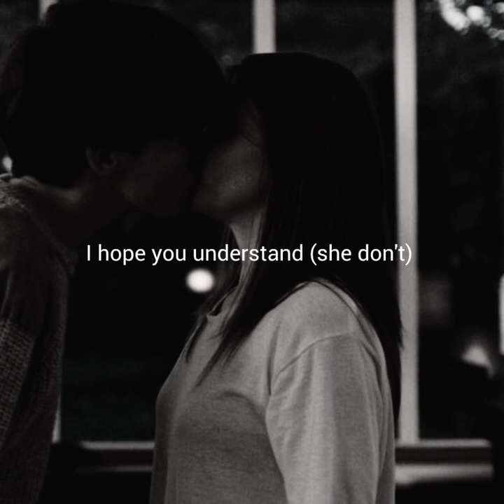lil peep - teen romance (lyrics)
rest easy peep 🕊